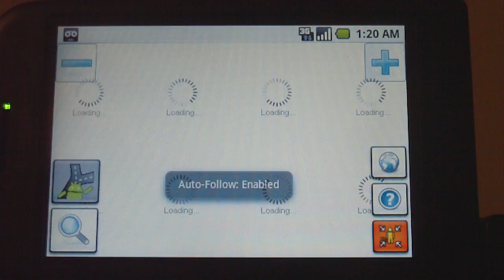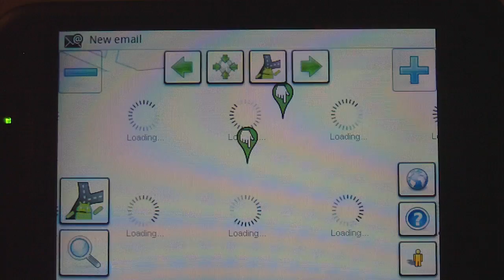AndNav2 - WhereAmI - FreeForm Search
This video shows the FreeForm-Search of AndNav2 on the 'Where Am I?'-Screen.